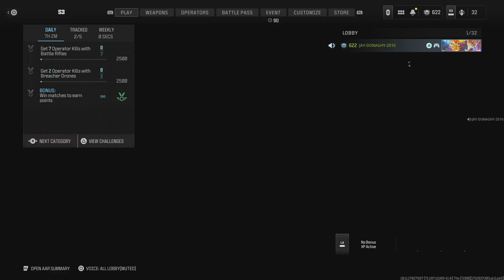I got called a camper 😂🤏